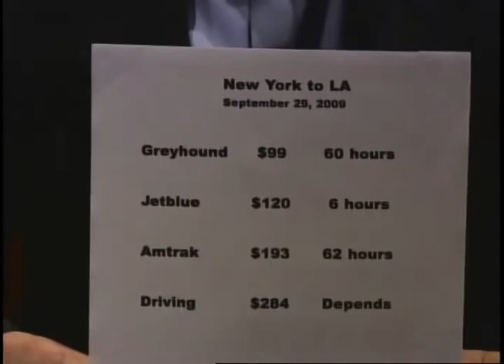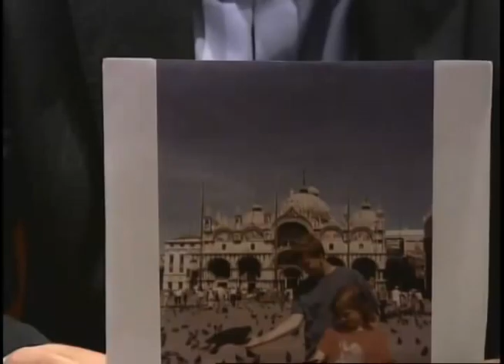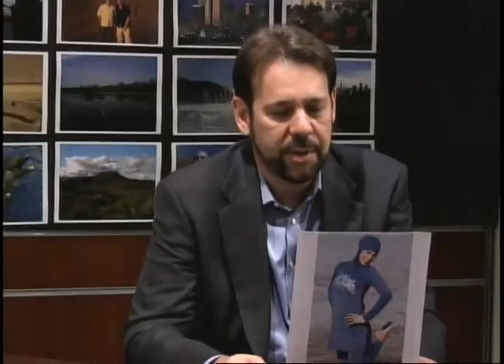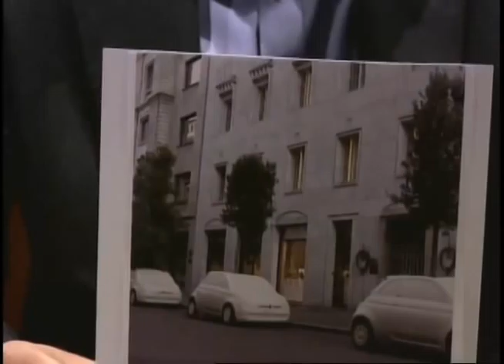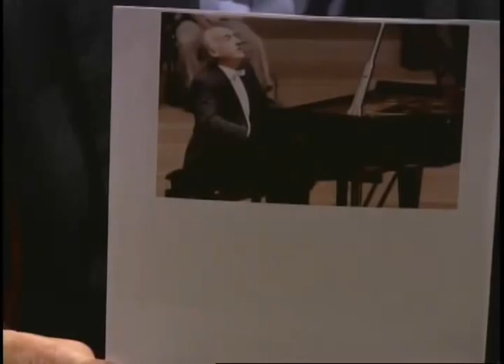Steve Perillo talks to Pauline Frommer - Part 1/2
Pauline Frommer shares her experiences on budget travel tours on Steve Perillo Talk Show.